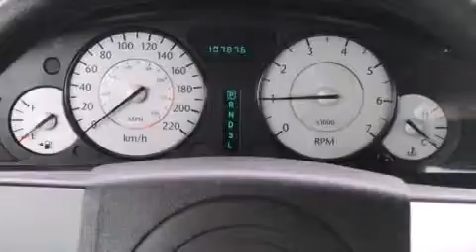2009 Chrysler 300 Touring in Edmonton, AB T5A1C3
Londonderry Dodge Chrysler Jeep Ltd.
13333 Fort Road
in Edmonton, AB T5A1C3

Outstanding design defines the 2009 Chrysler 300. This 4 door, 5 passenger sedan still has fewer than 110,000 kilometers! Smooth gearshifts are achieved thanks to the 3.5 liter 6 cylinder engine, and for added security, dynamic Stability Control supplements the drivetrain. Comfort and convenience were prioritized within, evidenced by amenities such as: front and rear reading lights, variably intermittent wipers, telescoping steering wheel, power door mirrors, cruise control, an overhead console, and 1-touch window functionality. You and your passengers will enjoy the stereo system, which includes a CD player with MP3 capability, and 4 speakers, providing excellent sound throughout the cabin. Chrysler also prioritized safety and security by including: dual front impact airbags with occupant sensing airbag, traction control, a panic alarm, and 4 wheel disc brakes with ABS. Brake assist technology provides extra pressure when applying the brakes. Our aim is to provide our customers with the best prices and service at all times. Stop by our dealership or give us a call for more information.